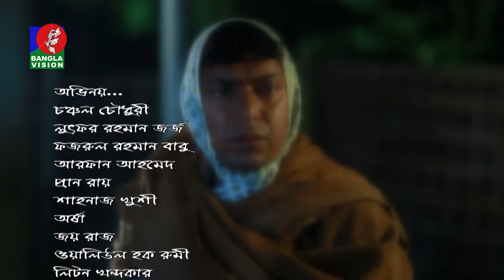Vodro Para - ভদ্রপাড়া | Ep-07 | Chanchal Chowdhury, Orsha | New Bangla Natok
Bangla Natok: Vodro Para - ভদ্রপাড়া. New Natok Starring Chanchal Chowdhury, Orsha, Fazlur Rahman Babu, Arfan Ahmed, Khushi and many more. The Comedy Bangla Natok directed by Shakal Ahmed and Scripted by Brindabon Das. Hope you will enjoy our all Bangladeshi Natok and Bangla New Natok.